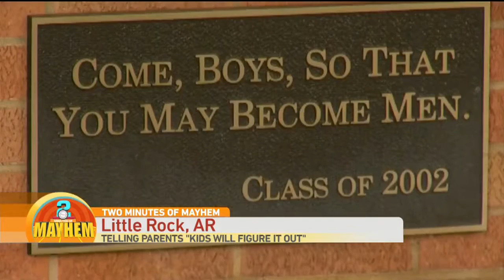Two Minutes of Mayhem: Pizza Hut DJ Box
Courtney has some interesting stories in Two Minutes of Mayhem!